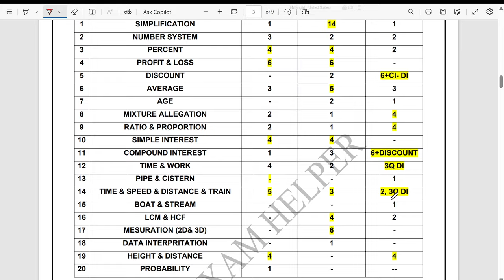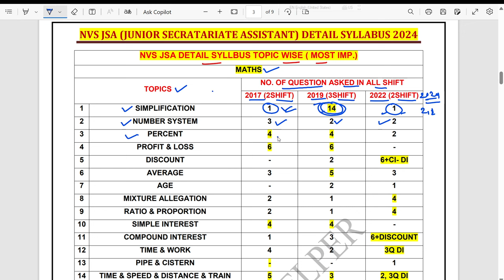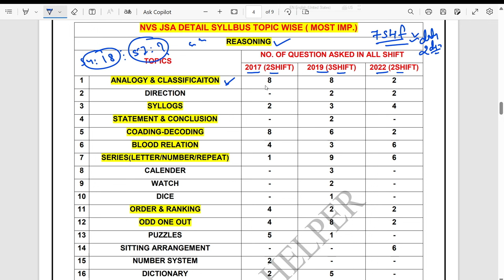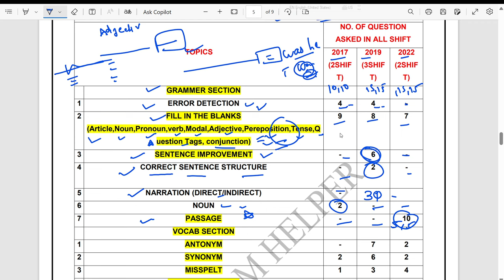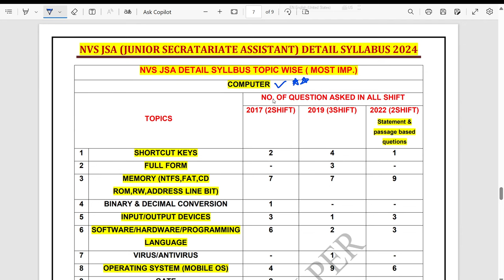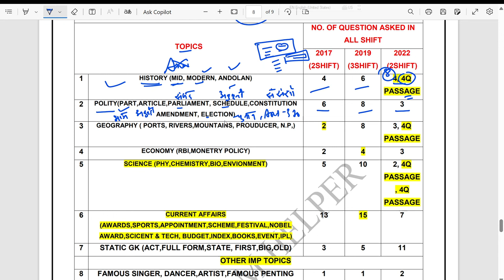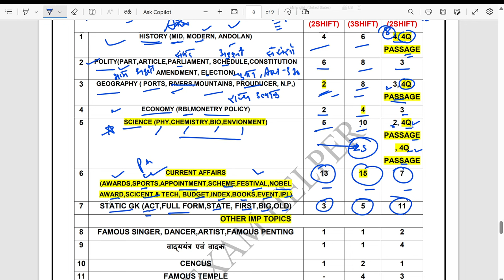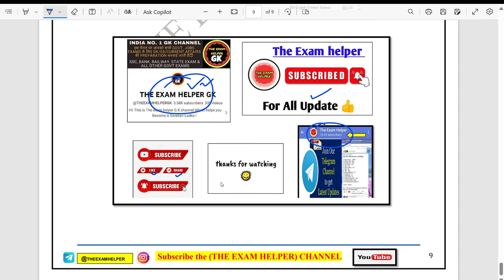NVS JSA DETAIL SYLLABUS 2024🔥| NVS JSA SYLLABUS 2024 MOST IMP TOPIC HINDI/ENGLISH/GK/MATHS/COMPUTER